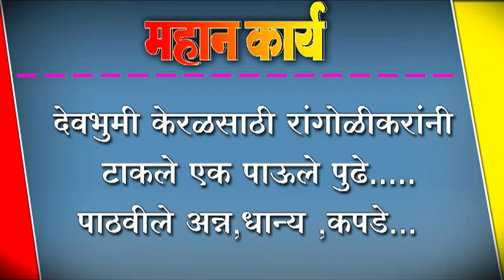देवभुमी केरळसाठी रांगोळीकरांनी टाकले एक पाऊले पुढे.....पाठवीले अन्न,धान्य ,कपडे...